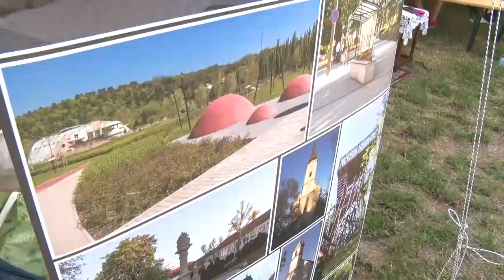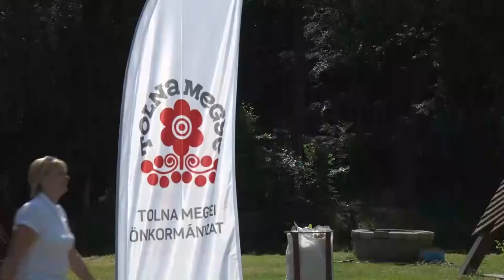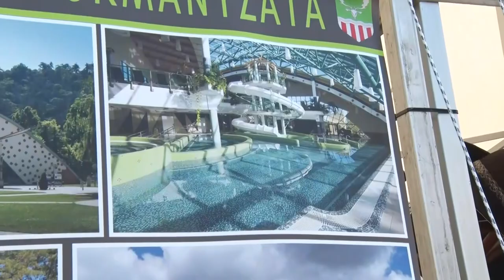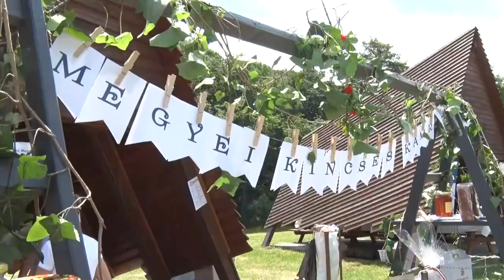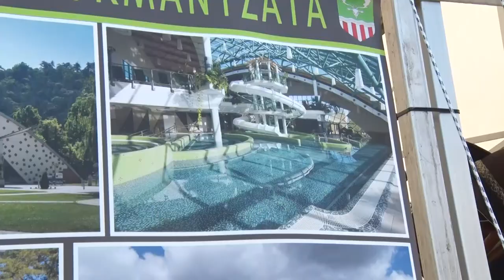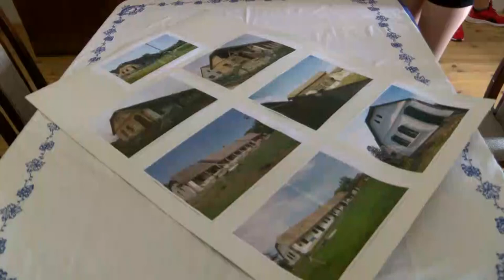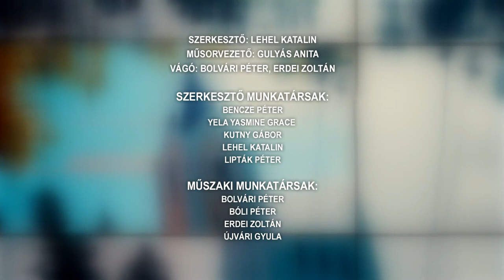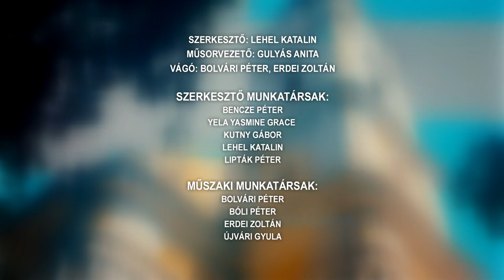Tamási Táj - magazinműsor 20220621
Tamási Táj - magazinműsor

Vár a megye - Tamási is bemutatkozott a váraljai parkerdőben
Tamási kispolgárok - 67 gyermekkel gyarapodott Tamási 2021-ben
Berény nevű települések találkozója – Diósberény
Csökkent a vagyon elleni bűncselekmények száma Tamásiban